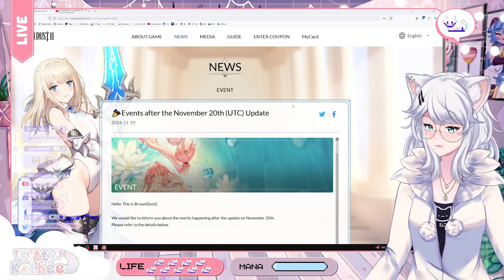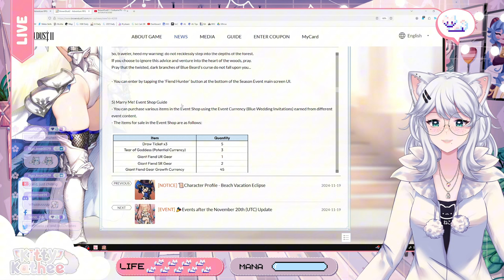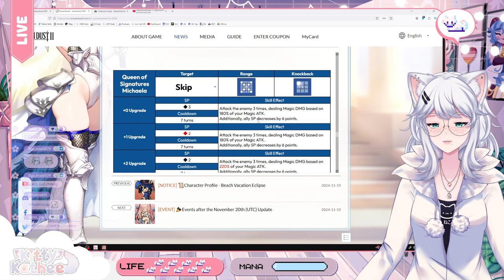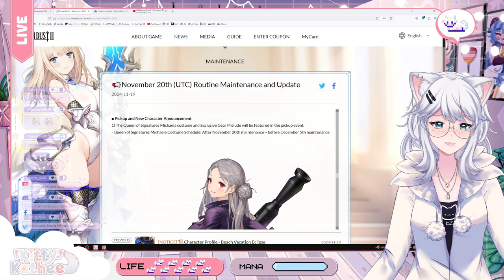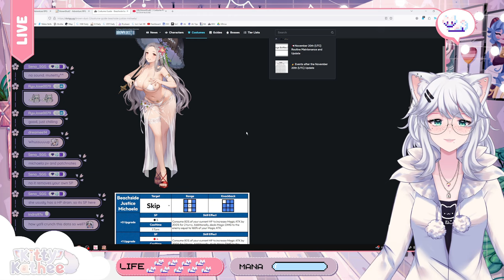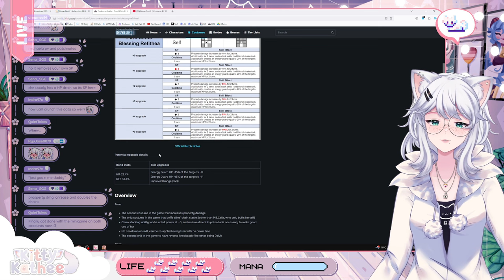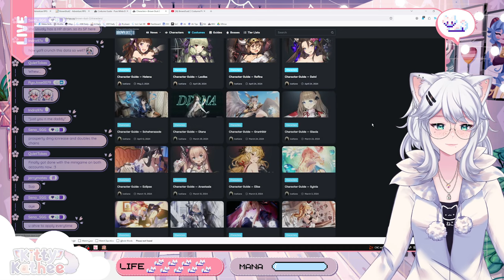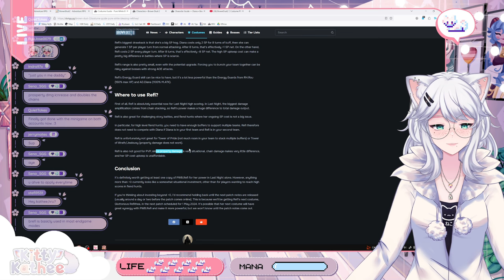WILL THIS MAKE MICHAELA META?! | Patchnotes + PV | Brown Dust 2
KittyKathee is diving deep into the latest Brown Dust 2 patch notes and analyzing the upcoming content.  Could Michaela rise to the top of the meta? Let's find out together!

0:00 Intro
0:48 "Marry Me" Event
2:32 Evil Castle Update
2:54 Michaela Costume
8:21 PV